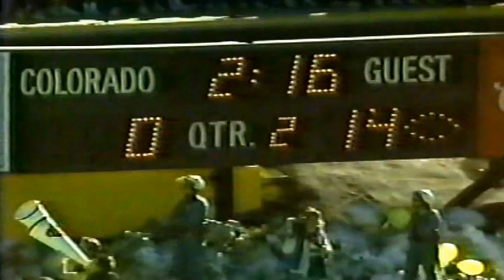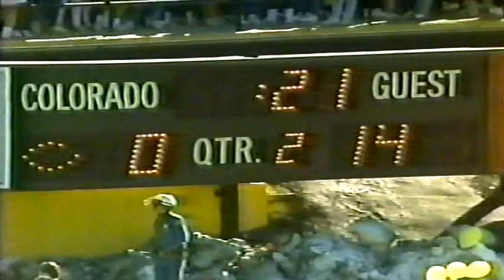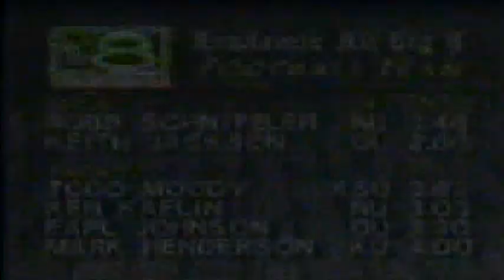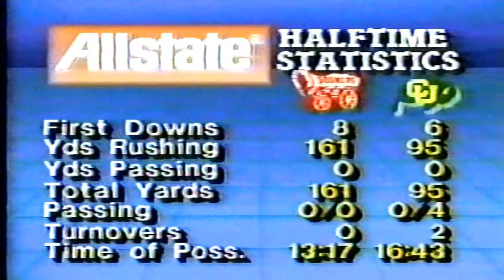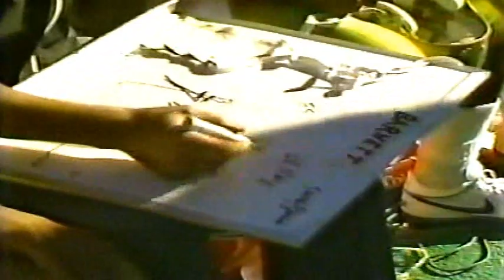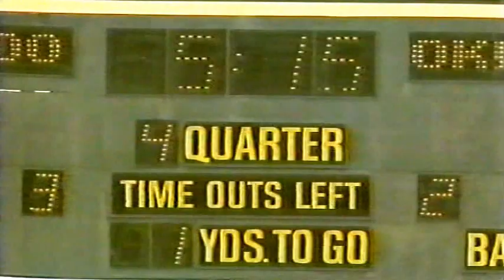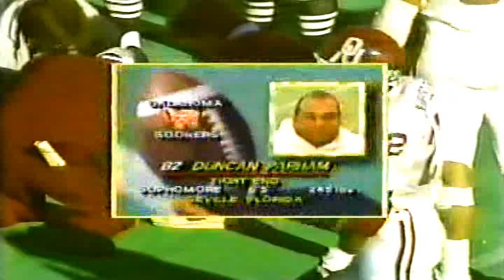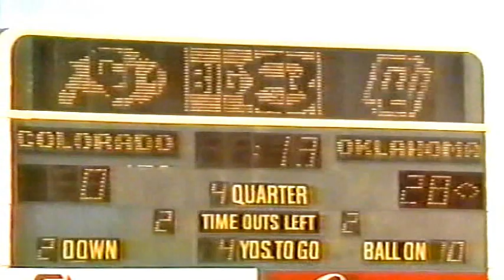November 15, 1986 - #4 Oklahoma @ Colorado